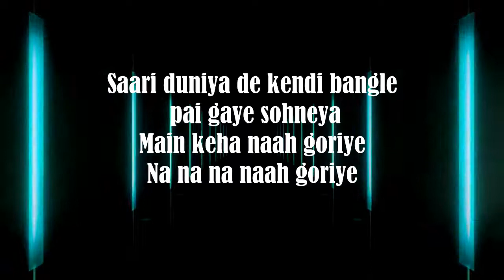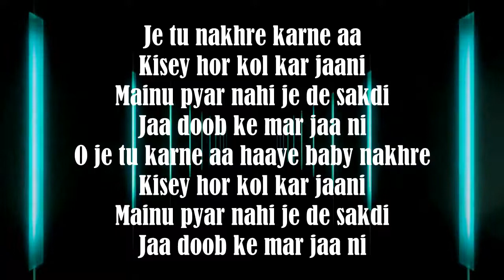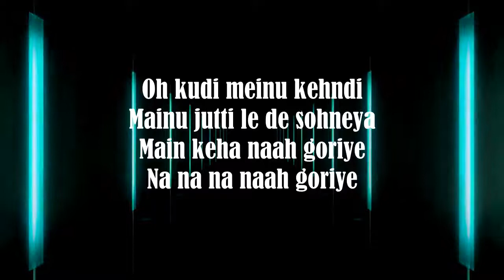NAAH LYRICS HARDY SANDHU | Official Lyrics Video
NAAH LYRICS HARRDY SANDHU

LYRICS OF NAAH HARRDY SANDHU

NAAH SONG
HARDY SANDHU FT. NORAH FATEH
LYRICS- Jaani